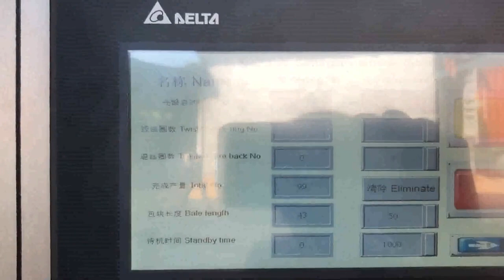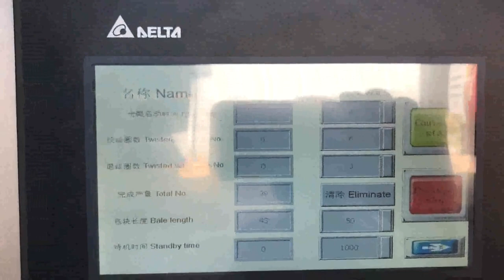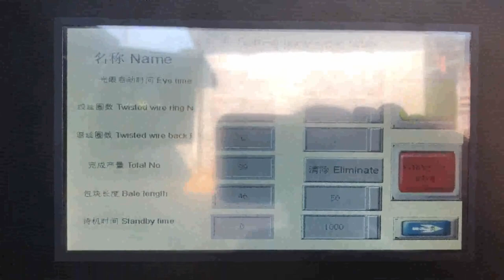cheap cardboard baler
Cardboard Balers For Sale Yugoslavia, Small to Heavy Duty Balers Spain, Reasons why you should buy a cardboard baler from KK Balers. Buying a KK compactor or baler is a sound financial investment that will enable your company to save money on your waste collections, obtain revenue for your baled cardboard and plastic and conform to environmental legislation. Cheap Price Vertical Used Cardboard Baler Serbia, Buy Used Venezuela, Cheap Price Vertical Used Cardboard Baler, Find Complete Details about Cheap Price Vertical Used Cardboard Baler,Used Cardboard Baler,Vertical Used Cardboard Baler,Cheap Cardboard Baler from Other Packaging Machines Supplier or Manufacturer, Wuxi Nsb Transmission Technology Co., Ltd. cardboard balers Netherlands, cardboard balers Suppliers and Australia, Buy Cardboard Balers and get the best deals at the lowest prices on eBay, Great Savings Free Delivery, Collection on many items., Vertical Baler, cardboard baler Waste Baler, Mill size bales 7.5kw. 1,200.00. Collection in person. Fully Reburbished Vertical Baler, cardboard baler WASTE BALER, , Cardboard Balers products for sale Turkmenistan, eBay Senegal, What is a Cardboard Baler, Cardboard Balers are designed to compress empty cardboard boxes or other bulk packaging materials down into manageable bales or bundles that can be recycled or otherwise disposed of. Once the cardboard is compressed, the bales are tied off and the bundles become a, Cardboard Balers for Sale View New Used Balers Czech, Chile, Alibaba.com offers 1,919 cheap baler machine products. About 35% of these are Balers, 31% are Other Packaging Machines, and 15% are Scrap Metal Balers. A wide variety of cheap baler machine options are available to you, such as application. cheap baler machine Tunisia, cheap baler machine Suppliers Ireland, BE Equipment offers a wide variety of reconditioned and used cardboard balers, metal balers, paper balers, plastic bottle balers, UBC balers, bimetal balers, aluminum can balers, shrink wrap balers, and foam balers as well as other baling equipment and baling systems., BE Equipment, Inc. New Used Cardboard Balers for Sale Monaco, Baler Vietnam, We have many options for cheap balers but they aren't cheap on quality; backed up with national supply of baler parts, baler servicing and maintenance by our in house team of engineers. If you are looking for a straight forward second hand cardboard baler then we have a large variety in stock including vertical, semi auto and fully auto models. Baler Rental Sweden, Used Balers Mauritius, Ver, tech M, 42 BC, LPSS baler in excellent operating condition. Operate on 220 volt, 1 phase power and produce 42, by 30, by 24, bales. Ideal machine for baling cardboard, plastic, textiles, clothing stretch film and shrink wrap. 30 days parts [, ] Read More M, 7240 HD High Density Baler 0373. Used Baler Cuba, Used Balers Singapore, If youre tired of manually breaking down boxes or you need to replace your current cardboard baler, browse our used vertical balers. Vertical cardboard balers are invaluable for a lot of businesses in that they decrease the labor time and manpower necessary to break down boxes and can significantly lower disposal costs and hey, you like to save money, Used Vertical Balers Belarus, Vertical Downstroke Balers for Sale Norway, From their strategies and end products to how that are preserving and protecting the environment. We provide global buyers with a complete resource for their packaging needs such as cheap China Cardboard Baler. You can also find other packaging and printing solutions such as baling machine, hydraulic baler, baler with competitive price. China Cardboard Baler Malawi, Cardboard Baler Sierra Leone, We are very happy with our compactor on our riverboat the Creole Queen. We've had this machine on board for the past